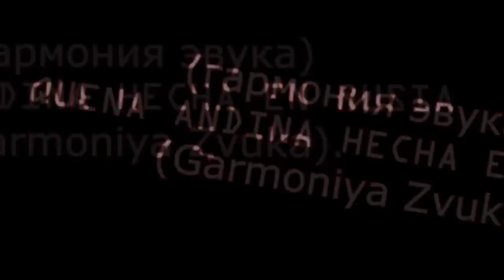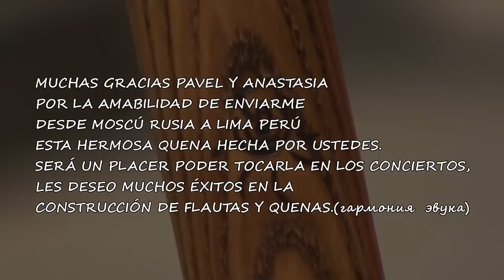José de la Cruz Músico Peruano Гармония Звука флейта Кена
Jose de la cruz - профессиональный перуанский музыкант, учитель протестировал и сыграл на нашей кене в Соль из ясеня - мастерская флейт "Гармония звука", Перу, 2015.
"MUCHAS GRACIAS PAVEL Y ANASTASIA POR LA AMABILIDAD DE ENVIARME DESDE MOSCU A PERÚ ESTA HERMOSA QUENA HECHA POR USTEDES. SERA UN PLACER PODER TOCARLA EN LOS CONCIERTOS, LES DESEO MUCHOS ÉXITOS EN LA CONSTRUCCIÓN DE FLAUTAS Y QUENAS.(гармония эвука)" Pepe Roc